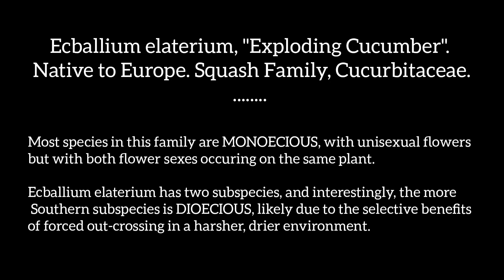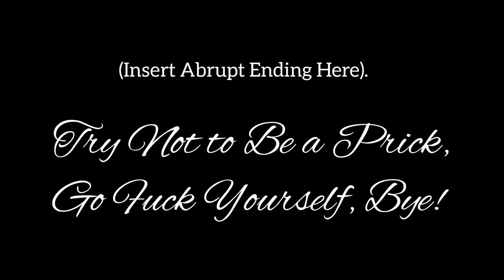Red Nectar, Endangered Plants & 13 minutes at MOBOT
Nesocodon mauritianus is a rare and endangered member of the bellflower family, Campanulaceae, that produces red nectar as an attractant to its gecko pollinators on the island of Mauritius. At Missouri Botanical Garden we take a look at this botanical oddity as well as a few others, including Brighamia insignis, one of the Hawaiian Lobeliads (a case study in Adaptive Radiation).

Thanks to Peter Bernhardt and Andrew Wyatt for help facilitating the entrance of my degenerate ass to this esteemed institution.

CPBBD has a number of shirt and sweatshirt designs (as well as "Kill Your Lawn" hats) available for sale at :

Thanks, GFY.